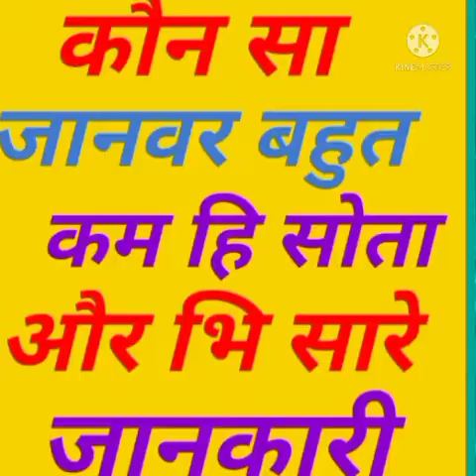कौन सा जानवर बहुत कम सोता है जिसका जीभ लंबा है//fact#ameging#gk#gs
Thanks for_____________________
____________________chandan Kushwaha